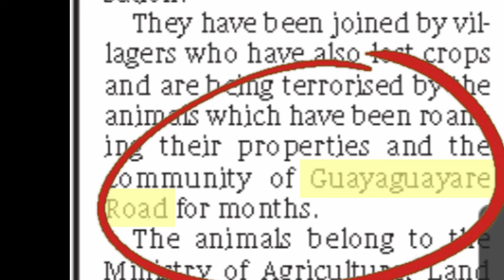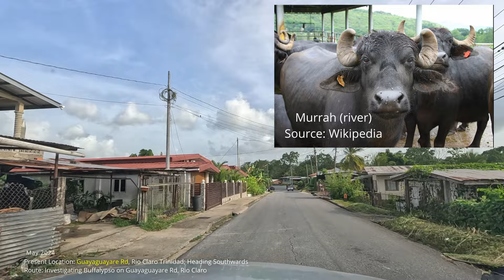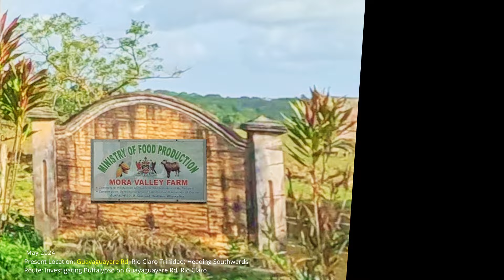Rampaging Bisons in Mora Valley Area?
The Trinidad Guardian of May 22nd page 10 reported that Buffalypso were trampling on farmers crops in Guayaguayare Road in the Rio Claro area. Eyes, Ears, Easy took a drive down that road to see if there were any bisons on the loose! Music by Suno.
Wikipedia: Buffalypso, also called Trinidadian Buffalo, is a breed of water buffalo (Bubalus bubalis) developed in Trinidad by veterinarian Stephen Bennett (1922–2011) in the early 1960s. The buffalypso is the result of breeding programs that crossed the swamp-type carabao with river-type buffaloes like the Murrah buffalo, the Surti buffalo, the Jaffarabadi buffalo, the Nili-Ravi, and the Bhadawari.